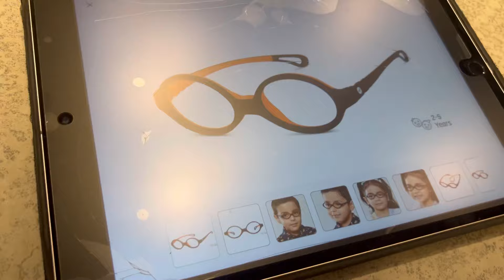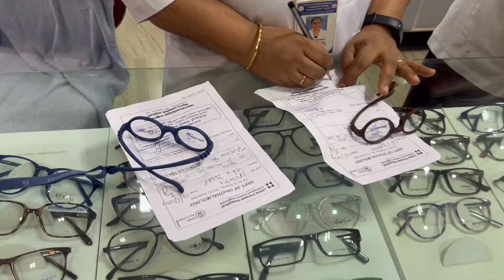ഇതും ഇനി ജീവിതത്തിന്റെ ഭാഗം😞കണ്ണട വെച്ച് അല്ലു അയ്നു ഫ്രീക്ക് ലൂക്കിൽ ആണ് ഗയ്‌സ്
For purchase 👇👇
AGARO Royal Hand Blender & Chopper,